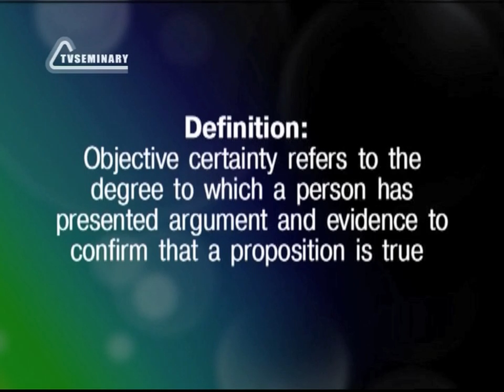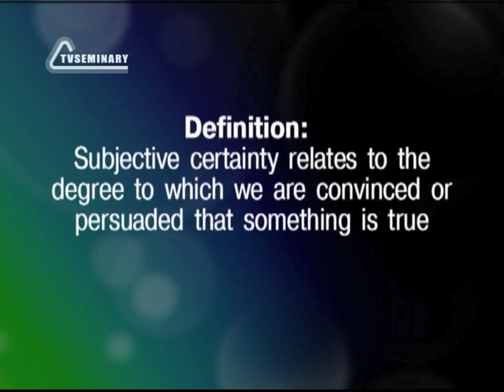ST812 Rus 11 Уверенность Объективная и субъективная уверенность